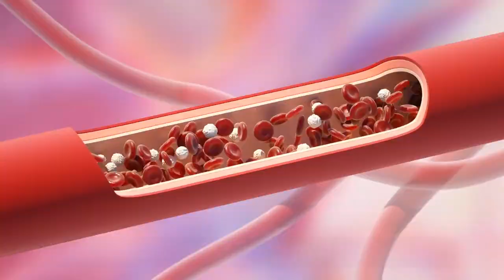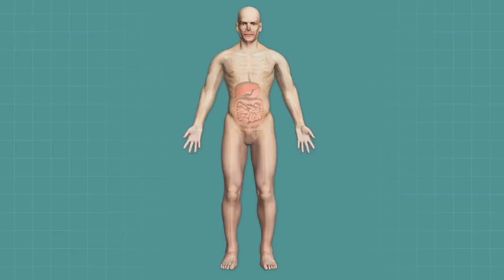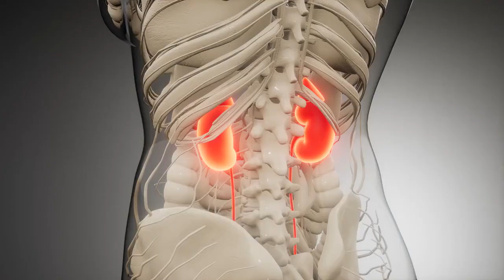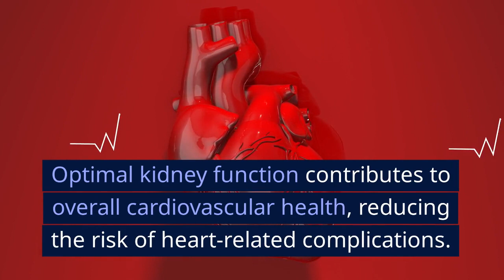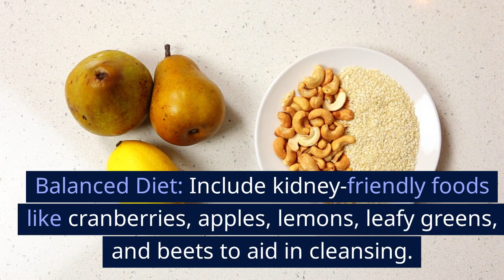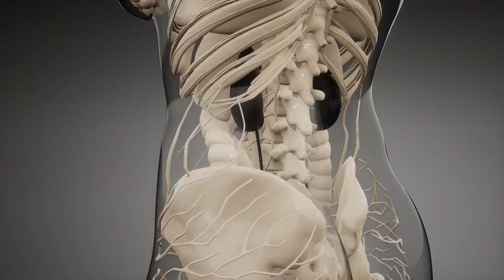5 Ways to Detox and Cleanse Your Kidneys Naturally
Maintaining optimal kidneyhealth health is essential for overall well-being. The kidneys play a crucial role in filtering waste and toxins from the body, supporting functions like blood pressure regulation and nutrient absorption. A natural kidney cleanse can assist in enhancing kidney function and promoting a healthier system. Discover effective methods and homemade remedies to naturally cleanse and detox your kidneys for improved kidneyhealth .

Understanding Kidney Health and Function:
Kidneys act as the body's natural filtration system, eliminating waste and excess fluids through urine production. Proper kidney function is vital for maintaining electrolyte balance, regulating blood pressure, and facilitating nutrient absorption.

Kidney Cleanse: Key to Better Health:
A kidney cleanse involves the removal of toxins and waste materials that may accumulate in these vital organs. Several natural methods and homemade remedies can help facilitate this process, promoting optimal kidney health and function.

Kidney Flush and Detox: Effective Techniques:

Hydration: Adequate water intake is crucial for kidney health. Proper hydration supports the kidneys in flushing out toxins and maintaining their function. Aim for at least eight glasses of water daily.

Herbal Teas: Certain herbs like dandelion, nettle, and parsley possess diuretic properties that aid in kidney detoxification Brewing herbal teas using these ingredients can promote kidney health.

Lemon Water: Adding lemon to water creates a natural kidney cleanse drink. Lemons contain citric acid, which can help prevent kidney stones and assist in flushing out toxins.

Cranberry Juice: Known for its urinary tract benefits, cranberry juice can aid in preventing bacterial growth in the urinary system, supporting kidney health.

Kidney-Friendly Diet: Consuming a balanced diet rich in fruits, vegetables, whole grains, and lean proteins supports overall kidney function. Foods like berries, leafy greens, and fish contribute to kidney health.

Regularly detoxing and cleansing your kidneys using natural methods can significantly improve kidney function and overall health. Incorporating hydration, herbal remedies, and a kidney-friendly diet into your routine can support optimal kidney health Prioritize these natural techniques to ensure your kidneys function efficiently, aiding in the removal of toxins and promoting a healthier system. Start your journey towards better kidney health today!